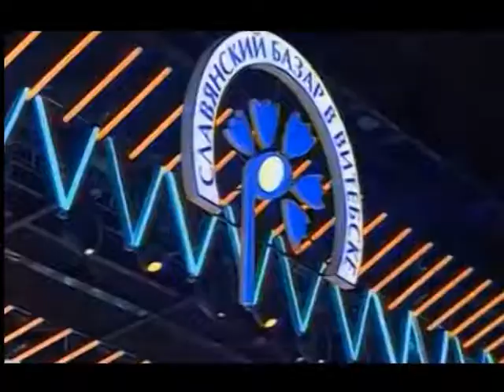С 60-летием вас, Геннадий Иванович Войтюшкевич!